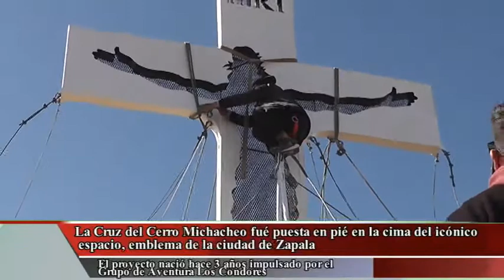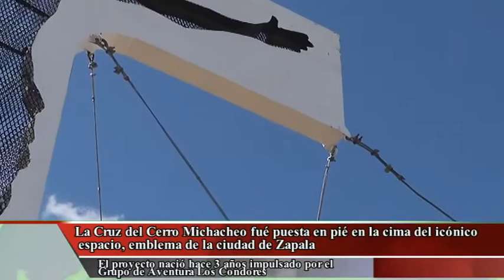La Cruz del Michacheo ya está en pié